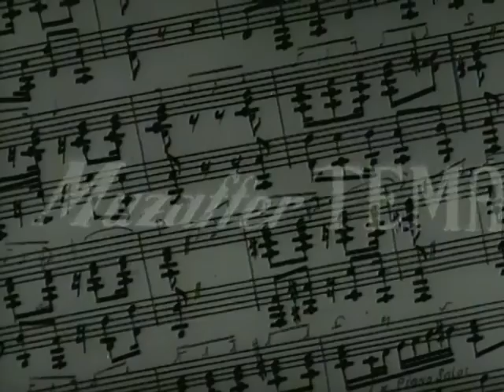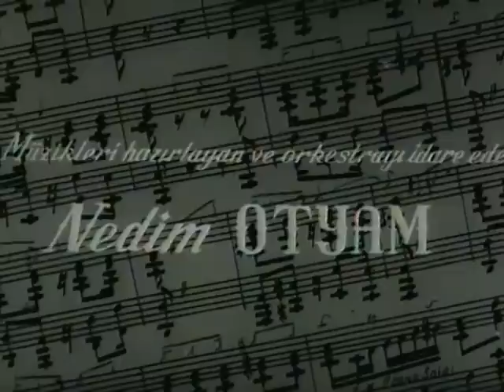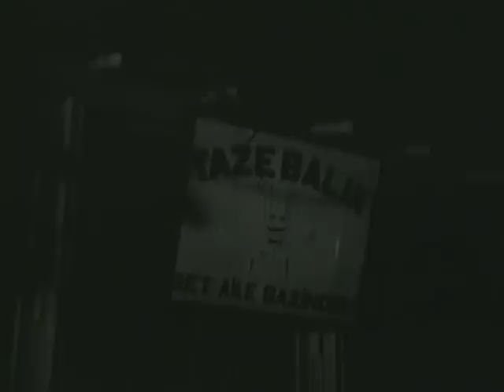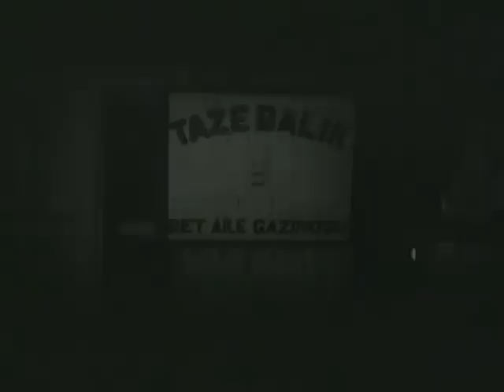Özleyiş - Eski Türk Filmi Tek Parça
Filmin Konusu:
Filmde, görmeyen bir müzisyenin midyecilik yaparak geçinmeye çalışan bir kadınla olan aşkı konu edilir. Midye satarak para kazanmaya çalışan Suna, dedesi ve arkadaşı Recep'le birlikte sokaklarda yaşamaktadır. Suna bir gün sahildeki yalının bahçesine girer. Ölen karısının yasını tutan ve gözleri görmeyen Mithat ile karşılaşır. Mithat, Suna'yı bahçeden kovar. Daha sonra yaptığından pişman olur ve Suna'yı diğerleriyle birlikte evine davet eder. Suna'ya ve diğerlerine ısınan Mithat, evde onunla kalmalarını ister. Mithat zamanla Suna'ya âşık olur ve hayata yeniden tutunmaya başlar.

Yapımı : 1961 - Türkiye
Tür : Dram ,  Romantik
Yönetmen : Aydın Arakon
Oyuncular : Nubar Terziyan ,  Belgin Doruk ,  Muzaffer Tema ,  Handan Adalı ,  Leman Akçatepe